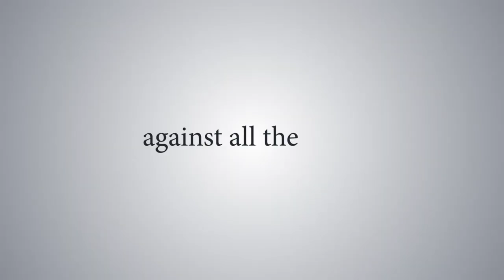With Little Hope - Official Trailer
The official trailer for With Little Hope, premiering Sunday the 3rd of September, 2017.

After waking up from a nine month coma with debilitating injuries, Susie must discover her iron willpower to prove the head doctor wrong and learn to walk again.

With Little Hope is the debut screenplay of Australian Paralympian Louise Ellery.

Most Inspiring True Story - Heart of Gold International Film Festival, 2016
Best Cinematography - Canberra Short Film Festival, 2016
Best Producer - Hong Kong World International Film Festival, 2016
Best Film - Cinema New York City Film Festival, 2016
Official Selection - Canberra International Film Festival, 2016
Official Selection - Malta Film Festival, 2016
Official Selection - Reel Health International Film Festival, 2016